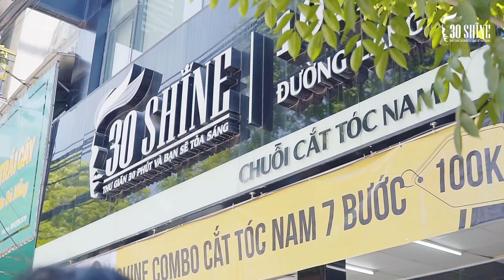LộtXác | Hot Boy Đại Học Y 13 Năm 1 Kiểu Tóc Gây Choáng Váng | 30Shine TV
Mua gôm, sáp, mỹ phẩm chính hãng cho nam giới tại 30Shine Store

1. Rửa mặt -  Massage
2. Chăm sóc da mặt bằng công nghệ cao
3. Gội đầu thư giãn
4. Tư vấn kiểu tóc
5. Tạo kiểu tóc thời trang
6. Cạo mặt , gội xả sạch
7. Vuốt Sáp/Gôm tạo kiểu cao cấp